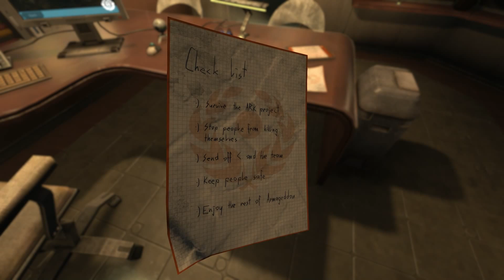Let's Play – SOMA - Noises In The Office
Hello YouTube!  It’s Balimore here, back again with some more blind gaming.  We are playing a new series, SOMA.  This is the last released survival horror, by Frictional Games.  It is a science fictoin horror, which is new to this lineup we have been playing.  I had a blast playing this game.  I found it enthralling, very scary, intense, and a great story.  As always, until next time…later.

- This is gameplay footage of SOMA.